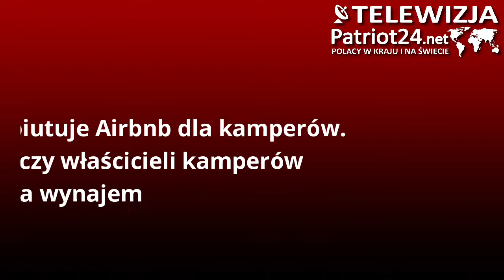PATRIOT24 MOTO-TRANSPORT: Campiri połączy właścicieli kamperów z chętnymi na wynajem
Karawaning w Polsce bije rekordy popularności w czasie pandemii. Nawet jeden na trzech Polaków uważa, że zakup kampera to doskonała inwestycja.